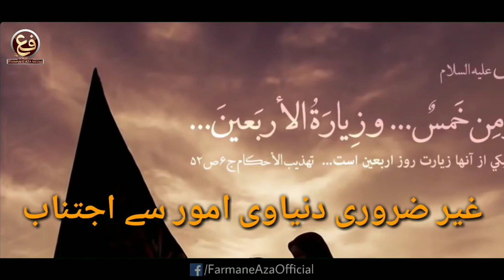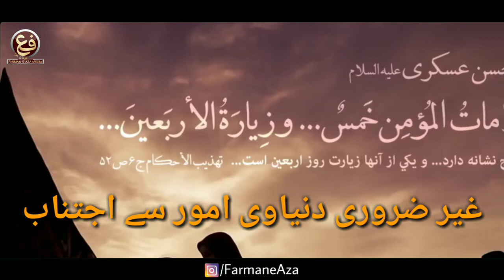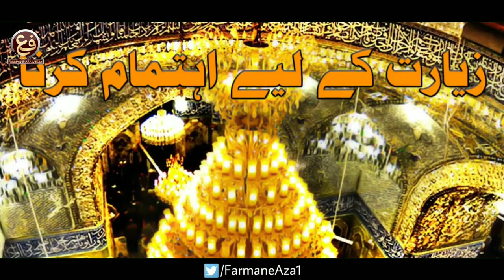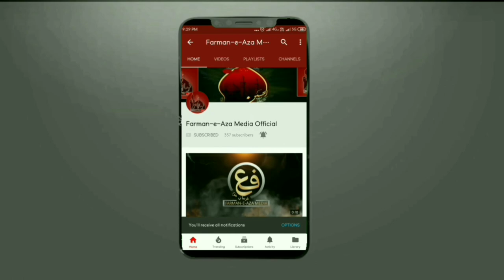MOHARRAM KE ADAAB | Maulana Ali Hasnain Al-Hussaini | Moharram In Bato Se Rakhe'n Parhez | 2020/1442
••• MOHARRAM KE ADAAB
Moharram Mei Zaruri Bate'n !
Moharram Mei Kin Bato'n Ziyada Khiyal Rakhe'n !
Moharram Mei Kis Kis Chiz Se Parhez Rakhe'n !

Speaker | Maulana Ali Hasnain Al-Hussaini

FARMAN-E-AZA MEDIA

☆• Related Searches •☆

Moharram Ke Adaab • Moharram Mei Zaruri Bate'n • Moharram Mei Kin Bato'n Ka Rakhe'n Khiyal •  Moharram Mei Kis Kis Chiz Se Rakhe'n Parhez • Labbaik Ya Hussainع • Karbala Aam Kare'n • Karbala Jaan • Ziyarat-e-Karbala